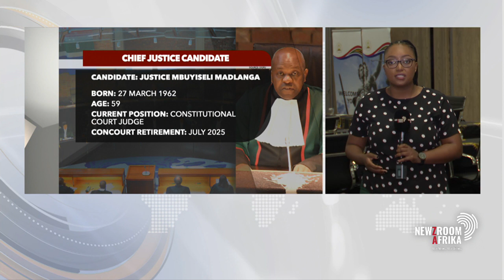Chief Justice interviews: A look at Mbuyiseli Madlanga's career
The Judicial Service Commission is holding interviews for the new Chief Justice and one of the candidates is Justice Mbuyiseli Madlanga, who joined the Constitutional Court in 2013. Newzroom405 contributor Dianne Hawker took a look at his career.